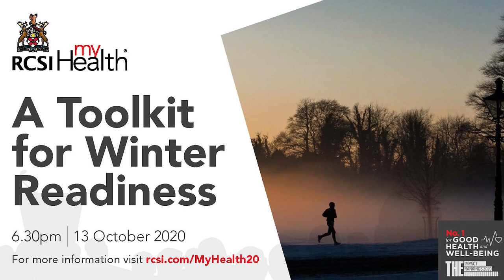RCSI MyHealth: Living with the New Normal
'Living with the New Normal' is the first event of the RCSI MyHealth Series 2020/2021.
The panel of experts address the significant impact that sudden and extreme change can have on people’s lives, what we can do to make change easier to accept, and how to talk to our children about COVID-19.

This panel discussion was chaired by Professor Ciaran O’Boyle, Director of the RCSI Centre for Positive Psychology and Health and was filmed in compliance with social distancing measures.

For more information and to register your interest in upcoming events in the RCSI MyHealth Series, please

A playlist of all recordings from the last RCSI MyHealth Series 2019/2020 can be viewed

© RCSI University of Medicine and Health Sciences
 “This RCSI MyHealth video is for private viewing only.  It is not authorised for any other use.  Any public performance, copying, commercial exploitation or other use is strictly prohibited.  Duplication in whole or in part of this video is strictly prohibited.  The ownership of RCSI in the material is hereby asserted.”